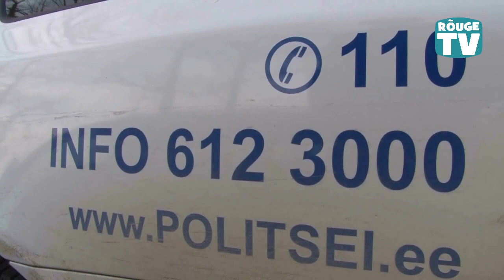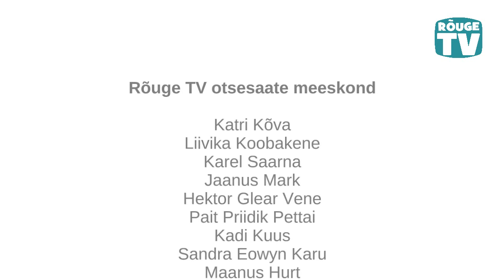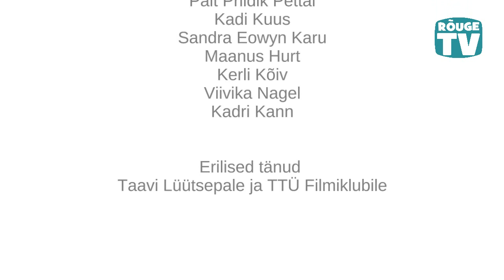Rõuge TV uudiste otsesaade 27.11.2012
Rõuge TV teine uudiste otsesaade läks eetrisse 27. novembril kell 19.00. Seekord tulid pildi edastamisel appi head sõbrad TTÜ filmiklubist.

Saates räägime värskest Rõuge valla kodukohakampaaniast "Mulle meeldib Rõuges!". Teeme tutvust Sännas resideeruva portugallannast vabatahtliku Mariaga. Külastasime
noortekeskuses toimunud perepäeva. Ajame juttu valla piirkonnapolitseiniku Peeter Piirmanniga. Lisaks muud kohalikud teated ja uudised.

Stuudiokülaliseks on seekord Võrumaa aasta isa 2012 Aigar Piho.

Stuudiomängus läheb aktiivsete saate vaatajate vahel loosi magus kringel Rõuge Pagarilt.

Saatejuhid on Katri Kõva, Liivika Koobakene ja Jaanus Mark.

Otsesaate meeskond
Katri kõva
Liivika Koobakene
Karel Saarna
Jaanus Mark
Hektor Glear Vene
Taavi Lüütsepp
Pait Priidik Pettai
Kadi Kuus
Sandra Eowyn Karu
Maanus Hurt
Kerli Kõiv
Viivika Nagel
Kadri Kann